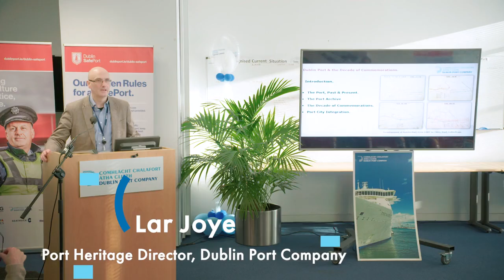100-Year Anniversary | Dublin Port and the Decade of Commemorations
Marking 100 years since the last British soldier left Ireland after the Civil War, Dublin Port hosted a free seminar on 17th December 2022 with East Wall History Group, with talks from Historian in Residence Liz Gillis, historian Paul O’Brien and our own Heritage Director, Lar Joye.

Liz Gillis Author and Historian in Residence for South Dublin County Council The Irish Civil War in the North Inner City.

Paul O’Brien Military Historian and Author Sunsets on Empire. The British military withdrawal from the 26 counties of Southern Ireland.

Lar Joye Port Heritage Director, Dublin Port Company  Dublin Port and the Decade of Commemorations.